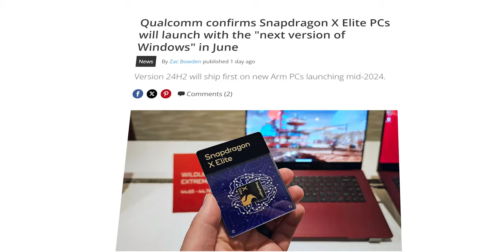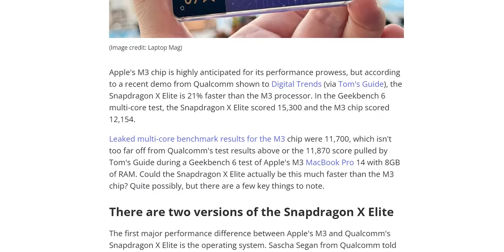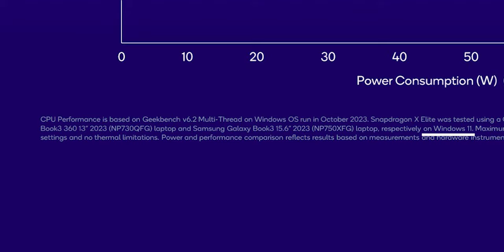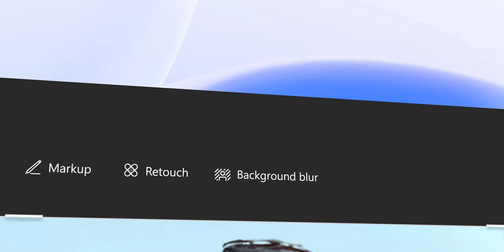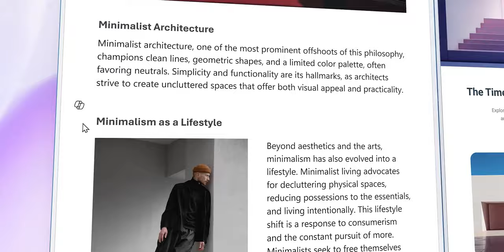WINDOWS 12 - ZVANIČNO STIŽE! - Sve što znamo za sad!